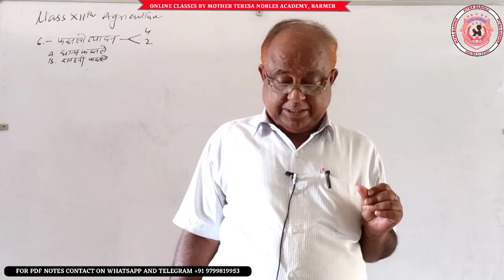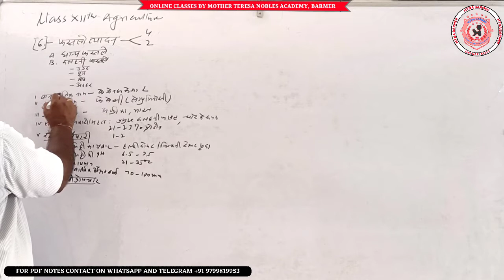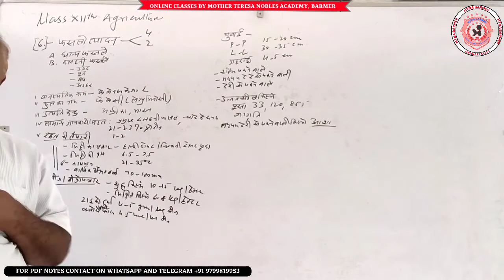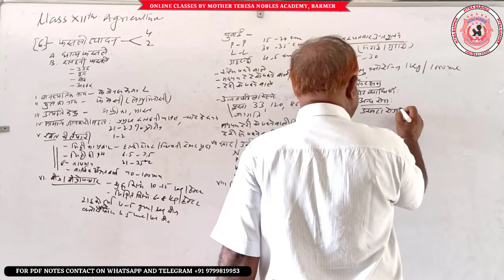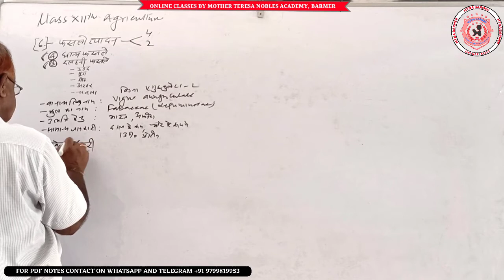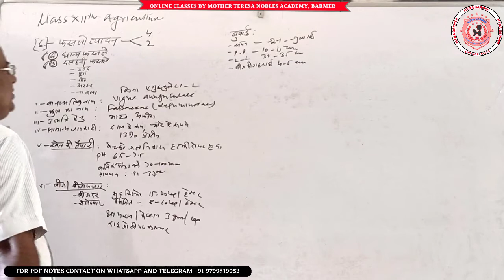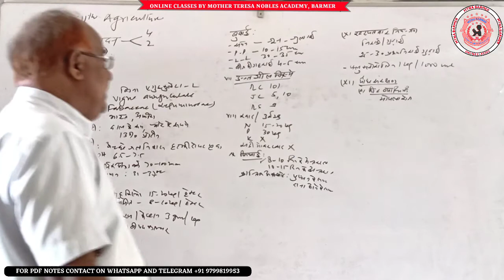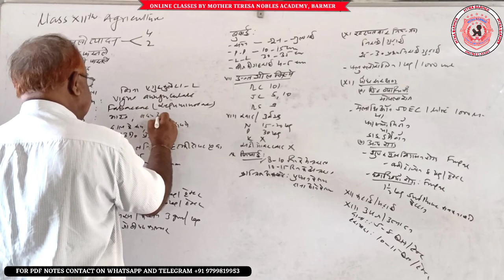CLASS:-XII : AGRICULTURE : CHAPTER-6 : PART-8